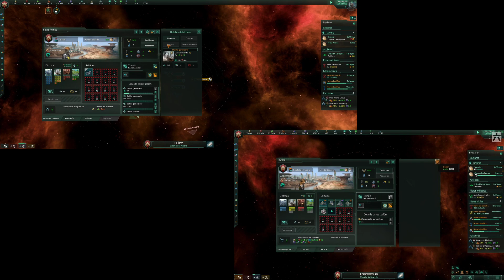Primeres impresions 2/3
Corsair K70RGB RapidFire
x1 M.2 512GB / x2 SSD 250GB Raid-0 / x1 HDD 2TB + Intel Optane 32GB
ASUS ROG STRIX GTX 1080Ti OC
LG 21:9 WideScreen / Sony Bravia 40"
Logitech G502
Wheelstand Pro
Oculus Rift
DX Racer - Tank
XBOX 360 Wireless Gamepad
Tascam US-122Mk2